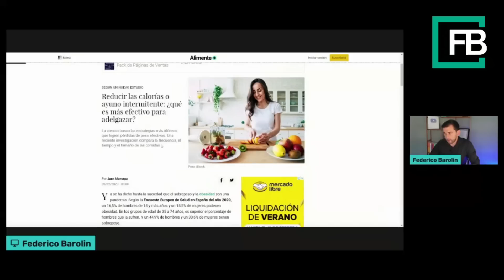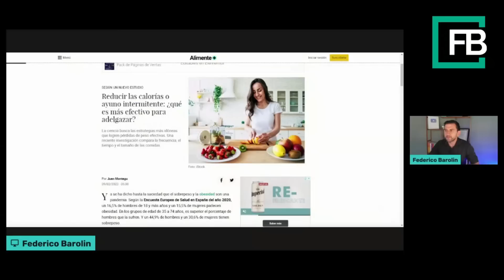¿Reducciòn de Calorìas o Ayuno Intermitente para Adelgazar?